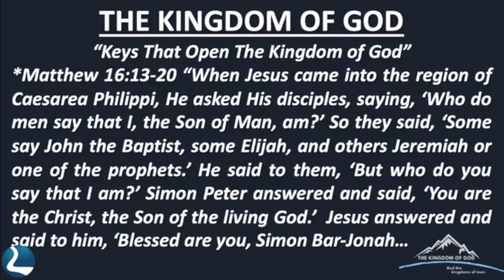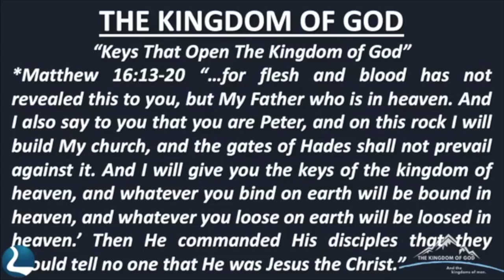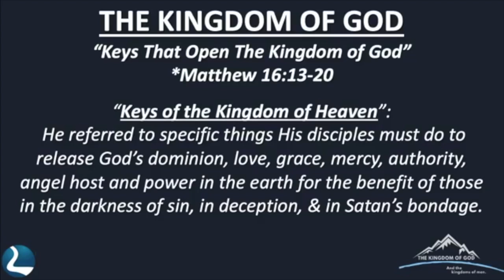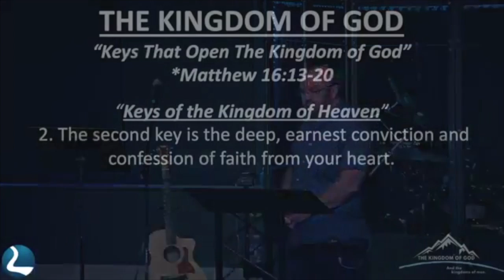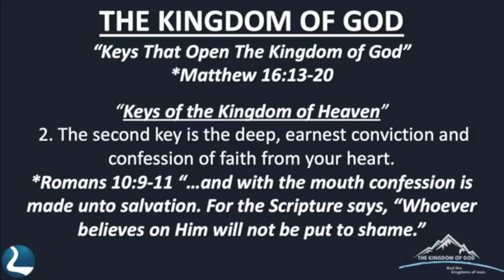Keys that Open the Kingdom of God: Matthew 16:13-20_ LifeChurch West Chester, Randy Rice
Keys that Open the Kingdom of God: Matthew 16:13-20_ LifeChurch West Chester in Ohio, Randy Rice_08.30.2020